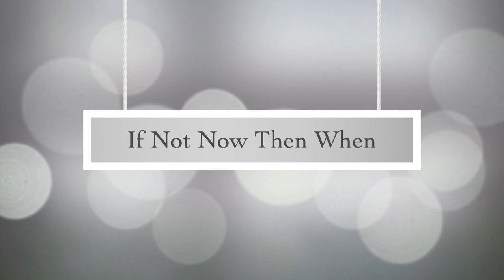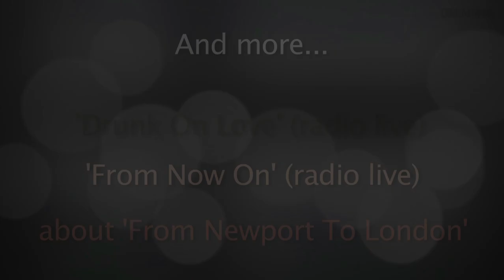Basia talks about 'If Not Now Then When'